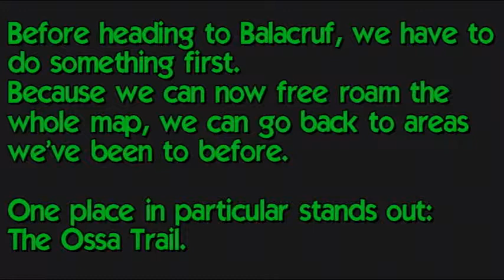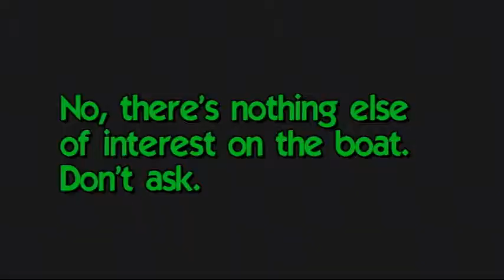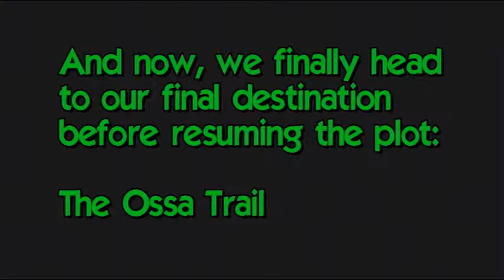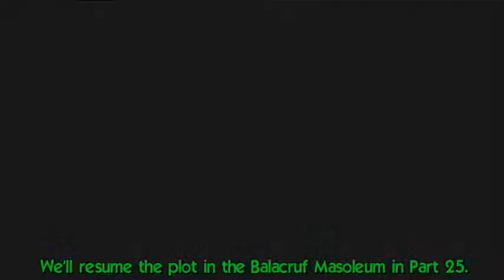Tales of Symphonia (Semi-Blind) - Part 24: And Not A Single Damn Was Given That Day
More side stuff galore...this part is mostly the relationship skits. Stay till the end to see a bonus boss fight!